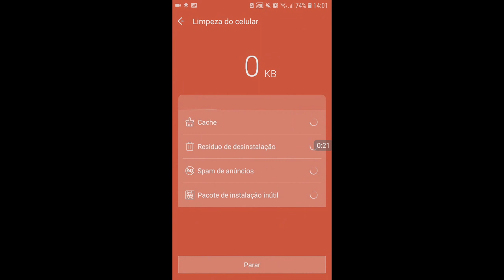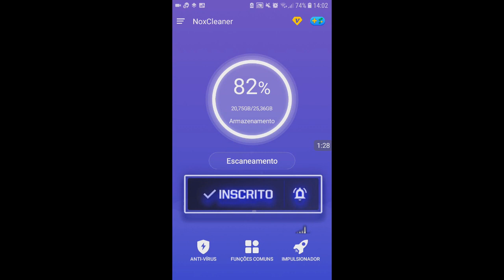CONHEÇA O MELHOR ANTIVIRUS PARA CELULAR (NOX CLEANER)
💲FAÇA UMA DOAÇÃO PARA O CANAL
🎮LOJA DE PARCERIA
BARÃO DAS CAPINHAS
Endereço: Avenida do Taboão N° 4105
Loja 2
Biros Centro Comercial